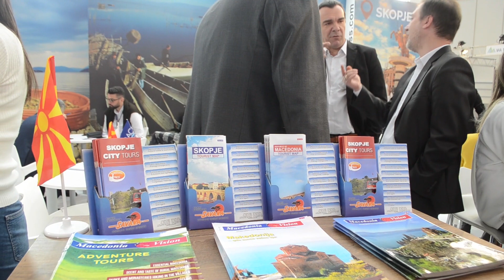Презентација на македонскиот туризам на белградскиот саем